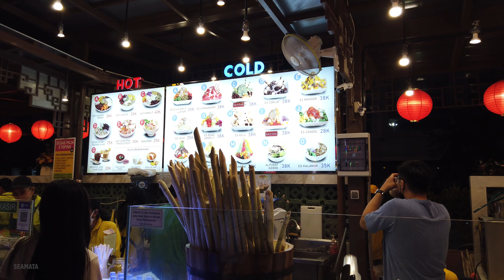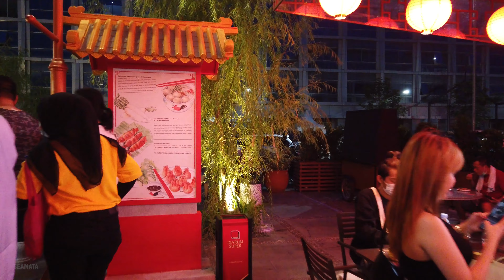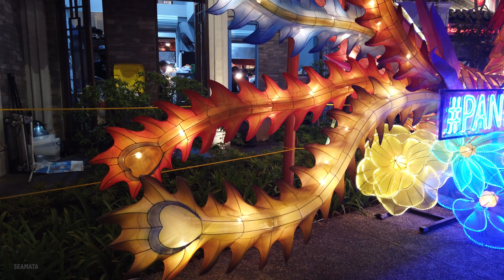Berasa Lagi di China! Pantjoran PIK Chinatown - Jakarta City 2020 [4K] 🎧 3D Binaural Audio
Pantjoran PIK Chinatown - Jakarta City 2020 - Indonesia Night Walking [4K] 🎧 3D Binaural Sounds

I invite you to join me exploring the street of Jakarta. I was just documenting and preserving the ambience as it is.

This is my first video using 3D microphone. What do you think?

Recorded on 20 November 2020 (Grand Opening Day)
Filmed in 4K with Dji Osmo
Render and sync using Adobe Premiere Pro

Visit again, as new video will be added on irregular basis as they are created :)

Location Pantjoran Pik 2
Golf Island Pulau Maju Bersama, Kamal Muara, Kec. Penjaringan Pantjoran Pantai Maju Bersama PIK 2, RT.7/RW.2, Kamal Muara, Kec. Penjaringan, Kota Jkt Utara, Daerah Khusus Ibukota Jakarta 14470

Deretan kuliner legendaris hadir di Pantjoran PIK Golf Island, Pantai Maju, Pantai Indah Kapuk, Jakarta Utara. Destinasi kuliner persembahan Agung Sedayu Group dan Salim Group itu menyajikan aneka makanan dan jajanan kaki lima.

Pantjoran PIK terinspirasi dari kawasan kuliner di Jalan Pancoran, Kota Tua, Glodok, Jakarta Barat. Berbagai gerai kuliner dari area tersebut turut dihadirkan di Pantjoran PIK, membuka peluang usaha bagi pengusaha lokal serta pegiat UMKM kuliner.

Pengunjung yang datang disambut dengan gapura ikonik besar berwarna merah. Begitu memasuki kawasan Chinatown itu, ada petugas yang mengecek suhu tubuh. Selanjutnya, penyuka kuliner tinggal melenggang dan berkeliling di tempat wisata kuliner tersebut.

CEO Hotels dan Malls Divisi 2 Agung Sedayu Group, Natalia Kusumo, mengatakan bahwa pihaknya melakukan kurasi terhadap deretan restoran dan jajanan. Pantjoran PIK menyuguhkan berbagai gerai makanan yang sudah berusia lebih dari tiga generasi.

"Kami harap hadirnya Pantjoran PIK menyerap lapangan tenaga kerja baru. Hadirnya beberapa tenant yang kini membuka cabang di gerai di Pantjoran PIK, menjadi bukti komitmen kami mendukung dan memajukan UMKM di Indonesia," kata Natalia.

Terdapat 75 tenant, termasuk Wong Fu Kie, Kari Lam, Ponggol Nasi Lemak, dan Es Pluit Acen. Ada pula Es Tak Kie yang bermula dari sebuah gerobak sederhana di kawasan Petak Sembilan pada 1927 dan kini berhasil beregenerasi, tapi tetap autentik.

Aneka jajanan seperti roti, kopi, es campur, bakpao, hingga menu yang lebih mengenyangkan seperti nasi campur, nasi hainan, bakmi, lontong, bakso, soto, dan bubur, hadir dalam satu tempat. Selain gerai dalam unit, ada pula dalam bentuk gerobak.

Bagi pengunjung Muslim, sebaiknya lebih cermat memerhatikan gerai yang halal atau menawarkan produk yang tidak mengandung babi. Kawasan Pantjoran PIK juga dilengkapi mushola sebagai fasilitas pendukung bagi Muslim melaksanakan ibadah.

Marketing Communication and Commercial Mal Divisi 2 Agung Sedayu Group, Irwan Haris, mengatakan, Pantjoran PIK tidak hanya ditujukan bagi penggandrung wisata kuliner. Arsitektur dan desain interior yang unik menjadi tempat untuk berswafoto.

Terdapat tujuh mural dengan berbagai tema, seperti pertandingan kungfu, pasar serba ada, penampilan barongsai, kedai teh, dan tempat penempa pedang. Selain mural, delapan diorama karya seniman Gladys Teo-Simpson tersebar di area Pantjoran PIK.

Diorama tersebut mewakili cerita-cerita menarik tentang budaya dan kawasan Pantjoran yang menginspirasi, yang dapat menjadi hiburan dan sarana edukasi, saat berekreasi kuliner. Salah satu tenant juga menyewakan busana China untuk berfoto.

Pengunjung akan disuguhi hiburan rutin seperti musik guzheng, tarian seribu tangan, barongsai, dan olahraga tai chi. Pantjoran PIK buka setiap hari, mulai Senin sampai Ahad pukul 07:00 hingga 23:00 WIB. Beberapa gerai buka sejak pukul 06:00 WIB.

"Kami merancang konsep kawasan kuliner dengan makanan enak serta desain yang sedemikian autentik untuk menarik pengunjung berwisata kuliner sambil berfoto. Berusaha menyajikan yang terbaik kepada semua pengunjung," ucap Irwan.

Dikutip dari Republika